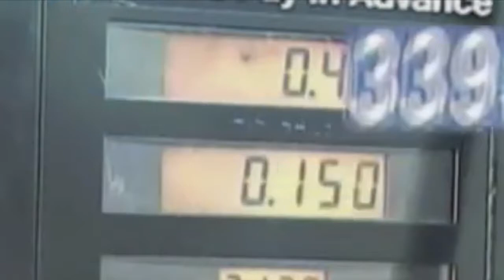Equipo de filmacion uhhH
UhHhHhhHhHhHhHhhHhHhHhH